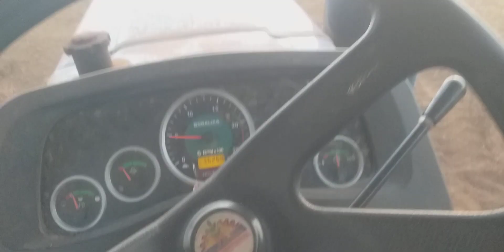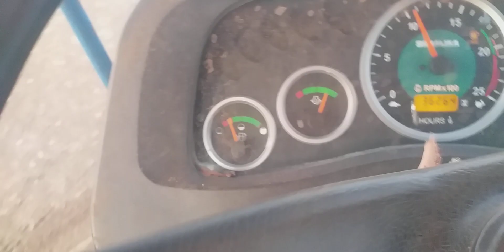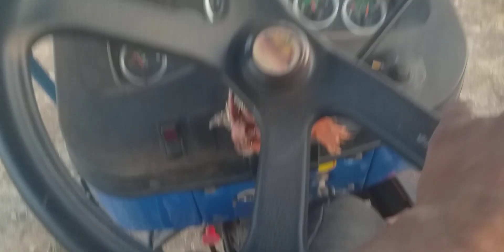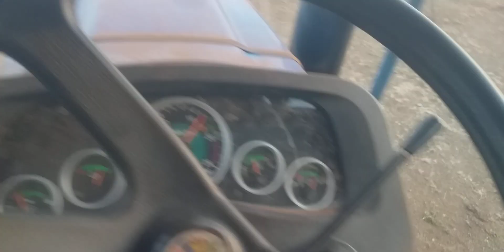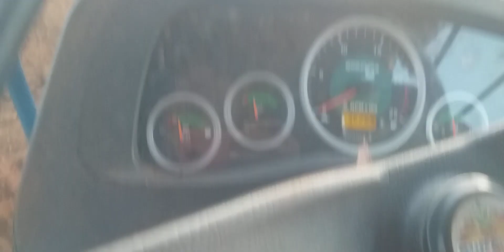જીસીબી ચલાવો. 😆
હલો જીસીબી કરવા
 જીસીબી નો ડ્રાઈવર 300 રૂપિયા વાળો